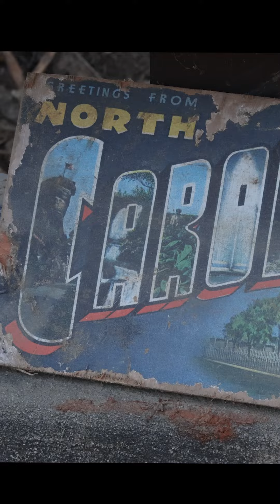Hurricane Helene Response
Listen as our Alabama National Guard Fatality Search and Recovery Team discuss their ongoing Hurricane Helene response efforts in North Carolina.